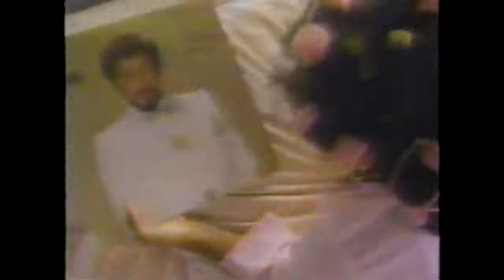Ex-Girlfriend on Video Soul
Bowlegged Lou/Full Force. Back in the day when our talented girl group Ex Girlfriend made their 1st appearance on BET's Video Soul. Me & my brother Paul had surprised them too on the set when they was talkin smack about me.